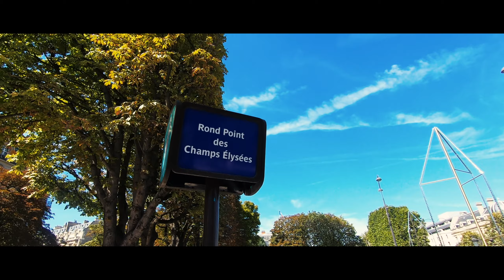Cinematic video PARIS France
Feel the power and energy of the city of LOVE, of the capital of France - PARIS!

While our travel around the World we want to share atmosphere and vibes of each city we have visit.
We want to share with other people  our emotions and feelings about different places on our beautiful planet.

Equipment:

Feiuy Tech g5 gimbal